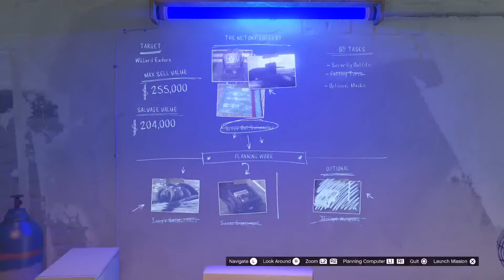GTA 5 How to skip Optional Heists setup in salvage Yard